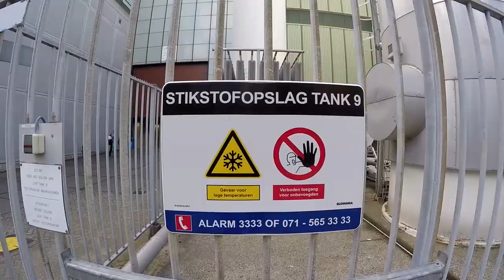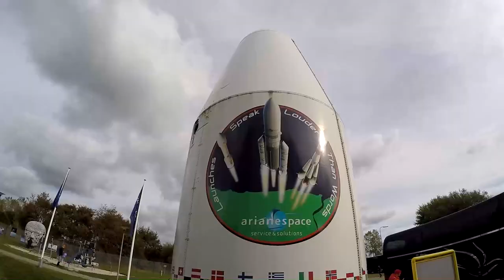ESA : Short Trip Outta Amsterdam : European Space Agency Holland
The ESA European Space Agency in Holland had an open day this week to give us some insights in to their operation here in their HQ near Noordwijk in Holland. A short hop from Amsterdam we decided to accept the invite and take a look around to see what Space and Science stuff we could lean on the ad hoc. Along with my friends Jan-Dick, Linda, and Cor we met Andre Kuipers, our lery own local spaceman, and had a nice mooch about. ESA is not far from the Keukenhof and near the sea, to give you an idea where.

I hope you like this video, and if you would like to see more local films, check my other stuff, online now.